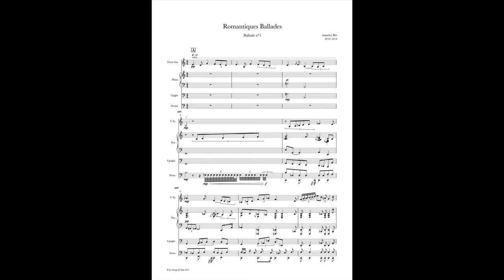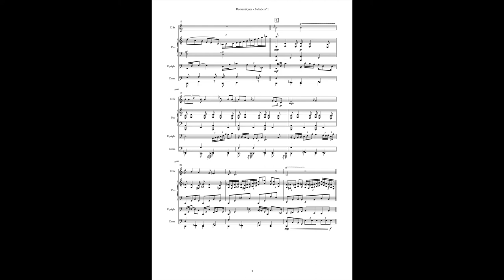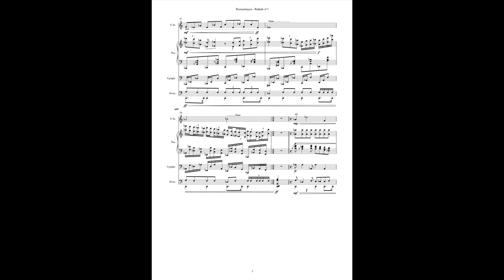Romantiques Ballades - N°1 (avec score)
Série de 15 pièces pour Saxophones - individuels ou en Quatuor, avec Piano, Basse et Batterie (Guitare sur N°14)
(Maquette de travail réalisée avec des instruments virtuels)